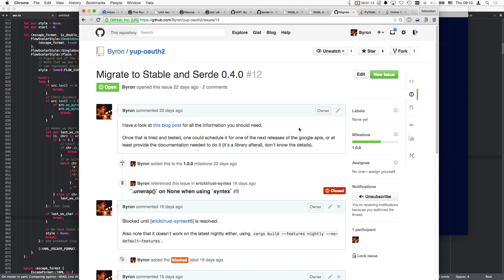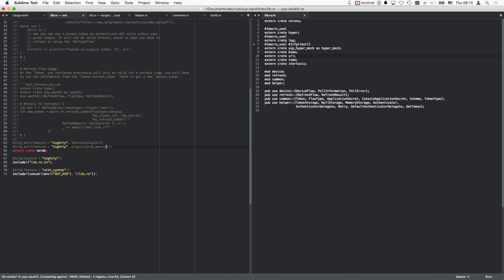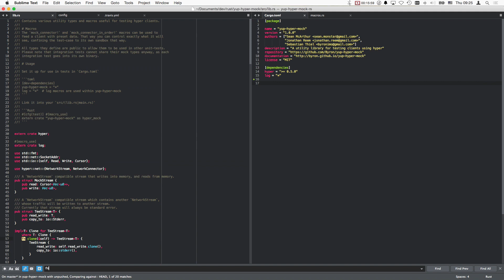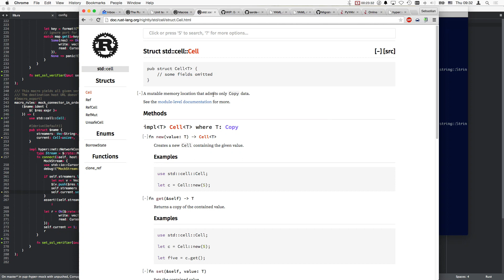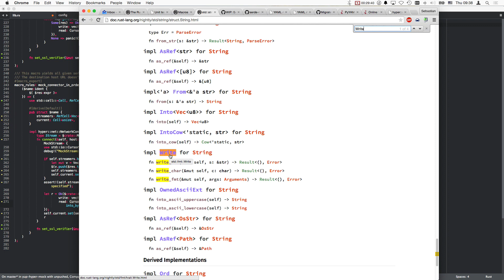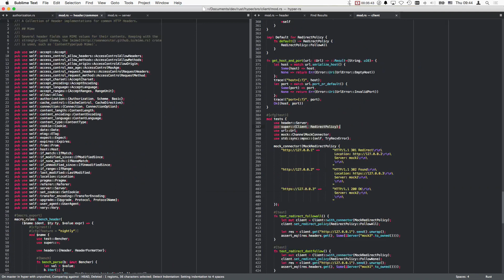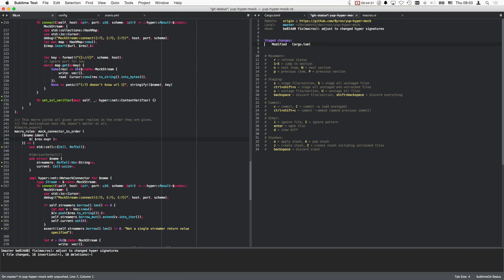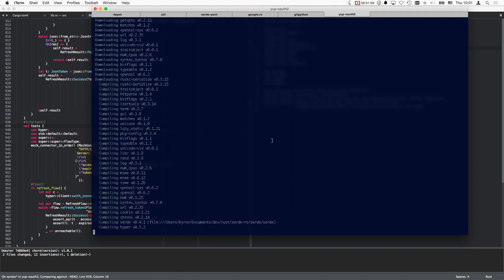Google.rs #20 [fixing yup-hyper-mock]